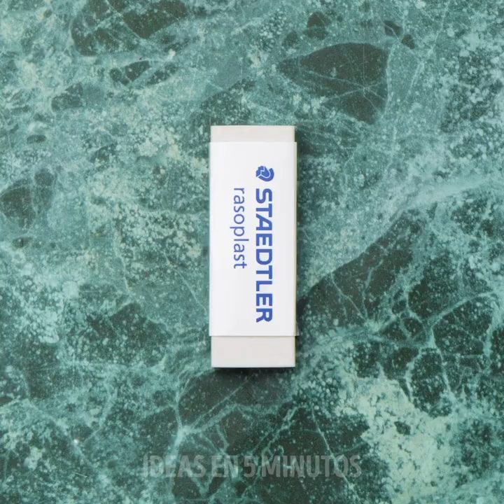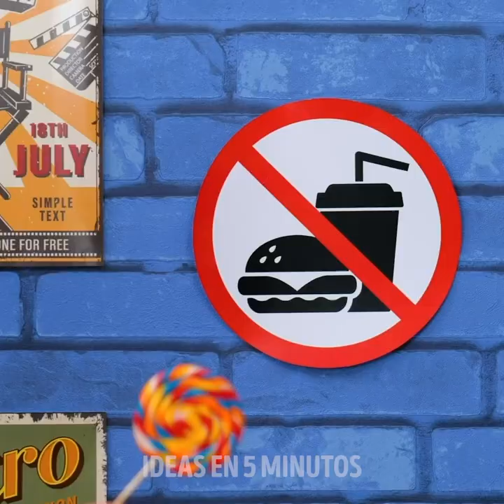38 DE LAS MEJORES IDEAS PARA COCINAR y comer tus bocadillos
MARCAS DE TIEMPO:
0:08 Idea para una salchicha
0:41 Sándwich de pepino
1:19 Receta con melón amargo
1:45 Papas fritas con queso
2:22 Minihuevos revueltos
2:47 Perros calientes
3:35 Pay de pollo